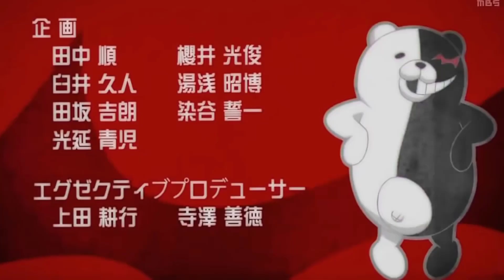Monokuma's SMEXY DANCE- DANGANRONPA